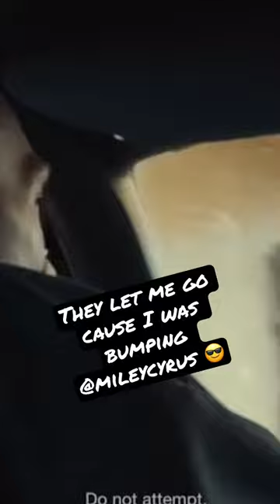I guess I’m not the only one who likes @MileyCyrus 🔥🔥🔥🔥🔥🔥🔥🔥 lol